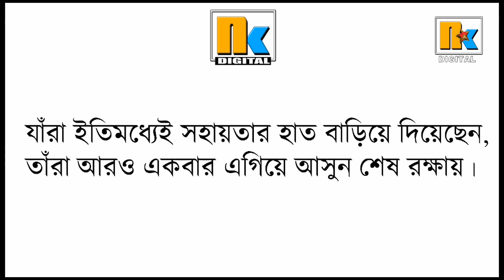Gujrat Assembly Election এ বিপর্যস্ত হয়ে Indian National Congress এখন অজুহাত খুঁজে বেড়াচ্ছে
rahul gandhi
bjp
bjp news
tmc
tmc gov
cpim
indian politics
modi
pm modi
modi twitter
political news